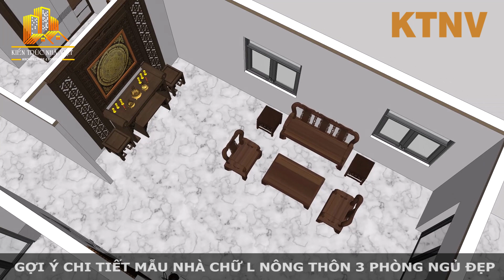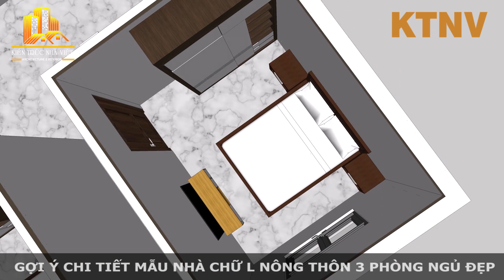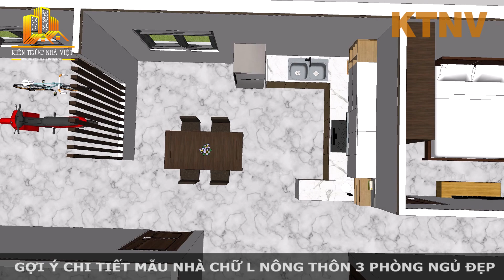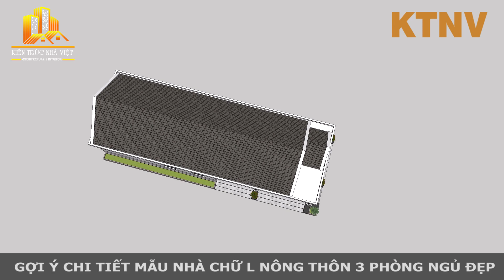GỢI Ý CHI TIẾT NHÀ CẤP 4 CHỮ L NÔNG THÔN 3 PHÒNG NGỦ TUYỆT ĐẸP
Mời các bạn tham khảo gợi ý chi tiết về mẫu nhà cấp 4 chữ L cho nông thôn có 3 phòng ngủ đơn giản nhưng rất đẹp với diện tích 8x20m, đây là mẫu nhà chữ l có 3 phòng ngủ đẹp và công năng được bố trí rất tiện lợi, xin chia sẻ một phương án xây dựng nhà cấp 4 chữ l nông thôn rất đẹp để các bạn tham khảo.